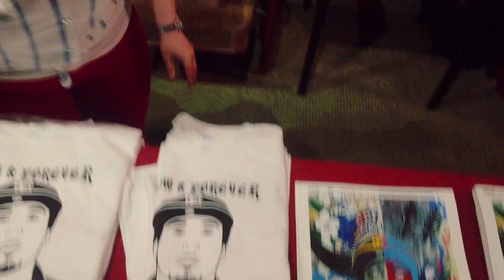Amor for Alex Nieto Memorial Benefit Concert – The Complete Show!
In this video watch the historical Amor for Alex Nieto Memorial Benefit Concert held at the Brava Theater on March 21, 2014.

ALL PROCEEDS BENEFIT THE ALEX NIETO MEMORIAL ON BERNAL HEIGHTS!

Video by Peter Menchini.

Art by Josue Rojas; Photo by Peter Menchini

As you may know the San Francisco Board of Supervisors’ voted 9 to 1 in favor of the “Amor for Alex Nieto” Memorial, which means that this ordinance is veto proof from the Mayor. We, the gente, will transform history with this powerful monument on top of Bernal Heights.
For Alex Nieto, for our community, we fought this fight, and we won the first memorial ever in California dedicated to a victim of a police killing. We held our dignity and proved to the world how the gente argue better and action more creatively and courageously than anyone ever could imagine.
Once the memorial is established, community members will hike up to that mountain and pray like Alex did and look out over the beautiful view of San Francisco and be inspired by our community resilience. Students will travel up to that hill for field trips and to learn about the history and creativity of our community; they will write thousands of educational essays. Families will pilgrimage hands together and love each other at the place where Alex breathed his last breath. This will be a place of peace, of inspiration and amor.
Against the violence and injustice of 59 bullets, family and community rose to defend honor and promote positive spirit.
Amor for Alex Nieto: March 4, 1986 to March 21, 2014.
“Amor for Alex Now and Forever Memorial Concert” Program:
• 730 Introduction: Ben Bac Sierra emcee
• 735 Francisco Herrera sings “Amor for Alex.” Lyrics copied for entire audience to  sing along.
• 740 Josue Rojas introduces and explains  memorial concept.
• 745 Antonio Theodore sings his tribute to Alex Nieto.
• 755 Sandra Garcia Rivera performs  poetry.
• 800 San Francisco Poet Laureate  Alejandro Murguia performs poetry.
• 805 Loco Bloco performs theater.
• 820 Roberto Hernandez emcee:
o United Rhythm dancers perform.
• 835 “Alex Nieto Latin Jazz Ensemble”  perform. Dr. Loco Jose Cuellar  performs with  band.
• 945 Concert fin
The headlining “Alex Nieto Latin Jazz Ensemble” consists of the following musicians: Oscar Soltero on congas/vocals, Karl Perazzo on Timbales/vocals. Julius Melendez on trumpet, Bill Ortiz on trumpet,  Carlos Ramirez on Bass and Lead Vocals, Cookie on bongos and percussion, Gary Flores on Piano/ vocals. Dr. Loco on Sax!
Karl is the current Timbale Player for Santana and Bill Ortiz was a long time member of Santana. Both Bill and Julius are Multi Grammy winners with Santana as well.  All the musicians are alumni of “Salsa Caliente.” Dr. Loco (Jose Cuellar) is one of the first Ph.D Chicanos in the United States.
Special thanks to the following people and organizations:
• The Nietos, Refugio and Elvira
• Brava Theater
• HOMEY
• “The Alex Nieto Latin Jazz Ensemble”
• Roberto Hernandez
• Alejandro Murguia
• Sandra Garcia Rivera
• Anastacia Powers Cuellar
• Carlos “Kookie” Gonzales
• Dr. Loco (Jose Cuellar)
• Paul Flores
• Loco Bloco
• Francisco Herrera
• Josue Rojas
• Peter Menchini
• Alejandro Murguia (SF Poet Laureate)
• Antonio Theodore (Afrolicious)
• United Rhythm
• Brenda Purdue
• Bianca Estella De La Rocha
• Kolmel Love
• All of those who volunteered their time, money, energy, and love to make this concert a reality and to build funds for the Alex Nieto Memorial!